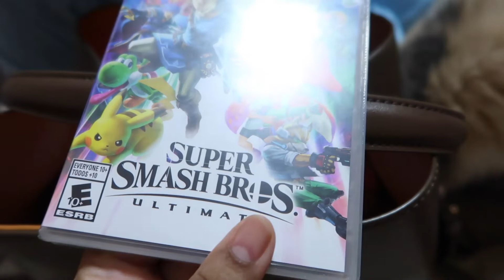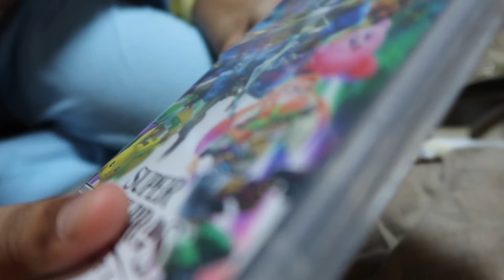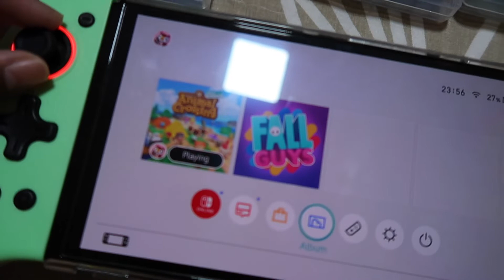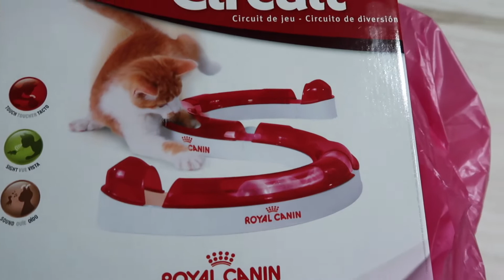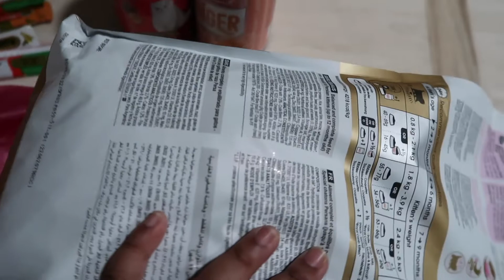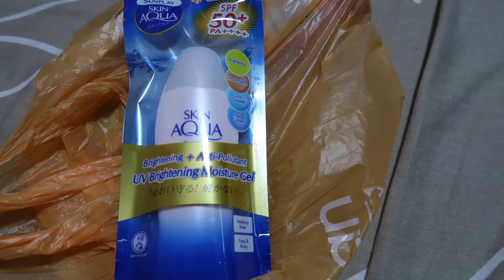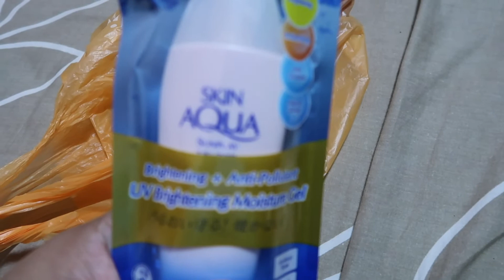[VLOG] Sakumi Tak Nak Balik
Aku baru baik sakit so aku nak upload vlog nie...!!

Budak bulus seketol nie tak nak balik rumah dia nak duduk dengan mum hahaha

XOXO
Love Farah